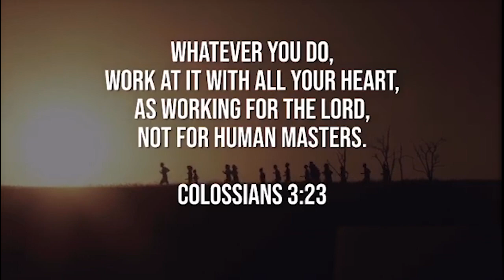HOW TO GROW CORN - LAND PREPARATION / GOFARM TV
SHARE THIS IF YOU LOVE THE FARMERS

Hi I am Nong, a 4th generation farmer and i would like to encourage everyone to try farming.

You can also visit our FACEBOOK PAGE and lets be friends!

REMEMBER...
You are not just sharing videos, you are helping save the world and maintain food security!!!